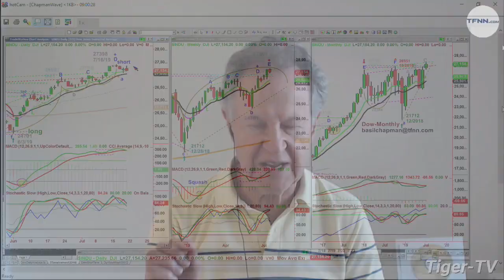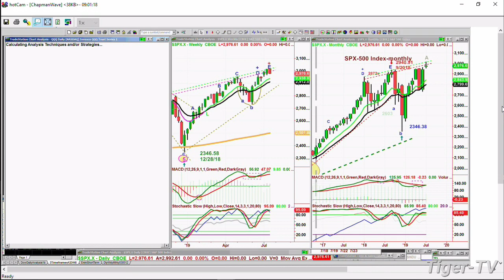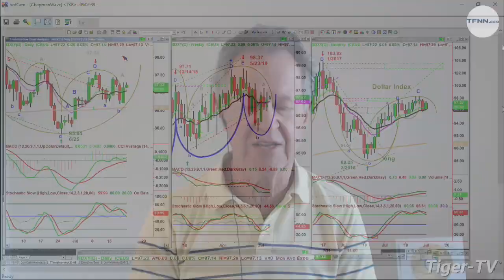July 22nd, 9AM ET Market Update on TFNN - 2019